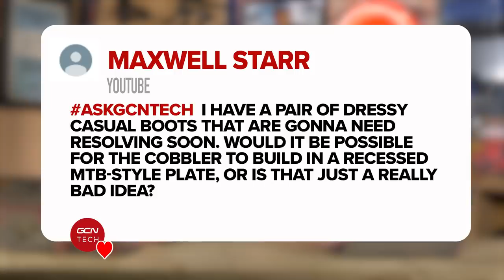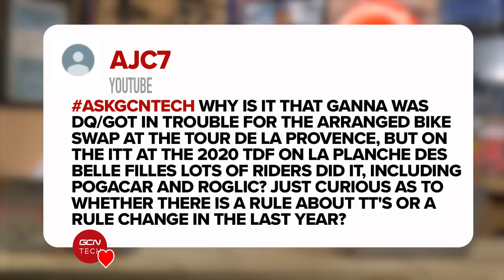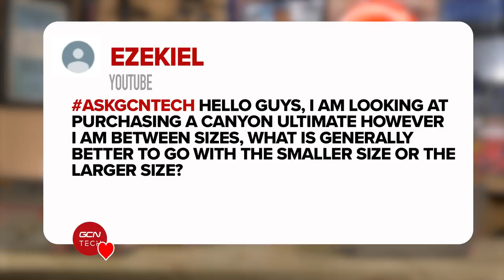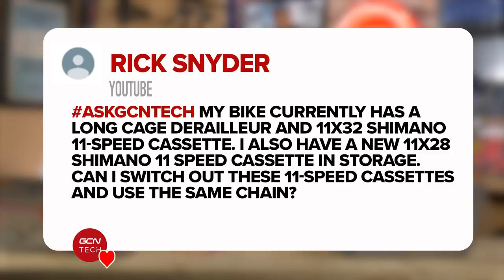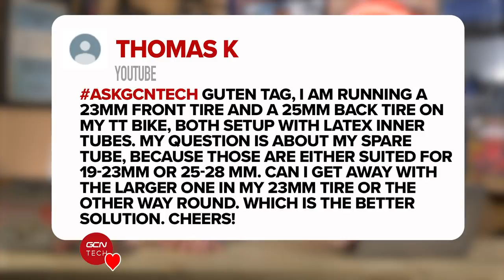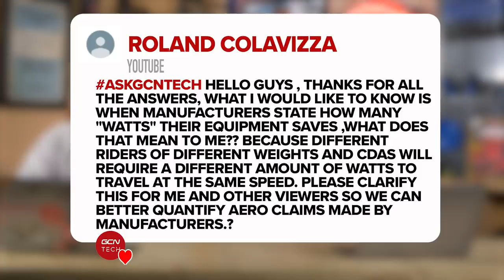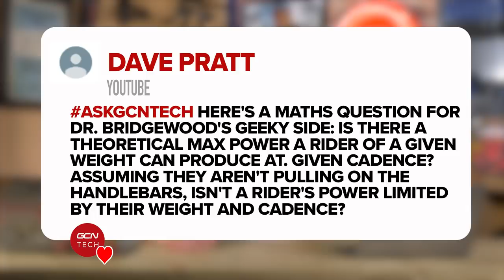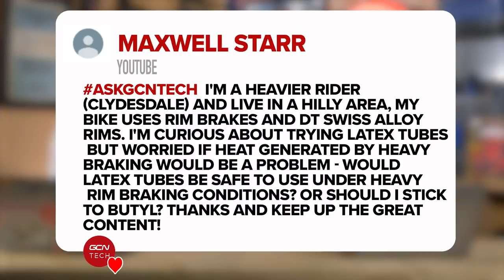Is There A Maximum Possible Power We Can Produce? | GCN Tech Clinic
Ollie and Alex are here again to answer all of your AskGCNTech questions on this week’s GCN Tech Clinic! We have queries about converting boots into cycling shoes, inner tubes, manufacturers' aero claims and the theory behind the maximum power we can achieve at different cadences.

0:00 Intro
0:14 Convert boots into cycling shoes?
1:13 Rules on mid-race bike swaps?
3:13 Up or down when between frame sizes?
4:11 Why don’t pros use tubeless?
4:37 Same chain, different size cassettes?
5:06 What size inner tubes?
5:43 How accurate are manufacturers’ aero claims?
7:40 Is there a theoretical max power?
8:55 Latex tubes under heavy rim braking?

📹 What's The Best Value Upgrade For Your Bike?

Small Trains - The Big Let Down
Milk - Cushy
Clemency (Instrumental Version) - Pandaraps
Smokeshow - Jobii